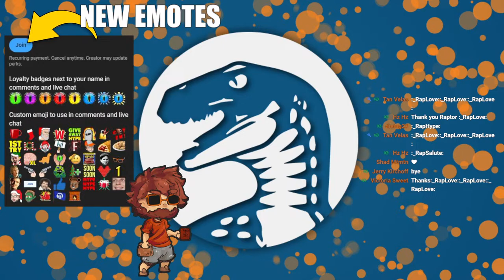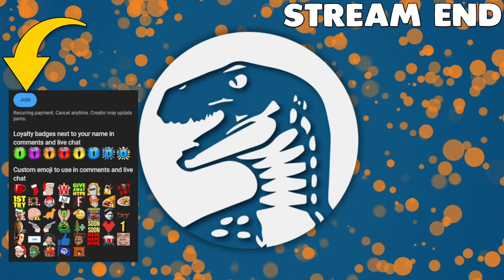HOGWARTS LEGACY | EP 3 | FIRST LOOK | Open World Adventure | Release Day Launch on PC